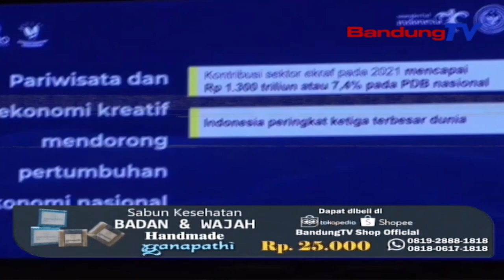MENPAREKRAF DORONG HKI JADI ASET DIGITAL DAN JAMINAN PERBANKAN